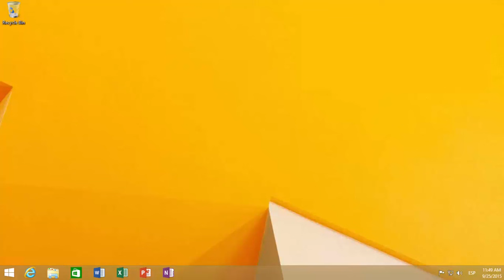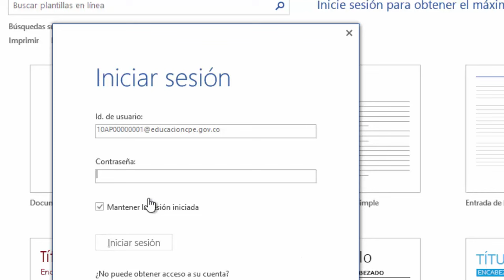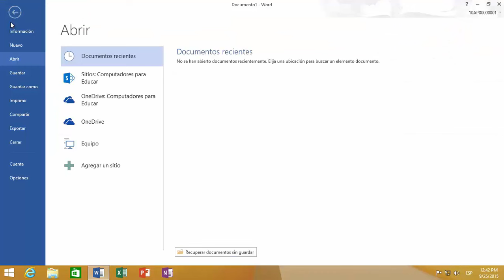Así se activa el Office 365 ProPlus en los Computadores para Educar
Si te has beneficiado con la entrega de Computadores para Educar, bien sea como docente o estudiante, sigue estos sencillos pasos para activar el paquete de Office 365 ProPlus.